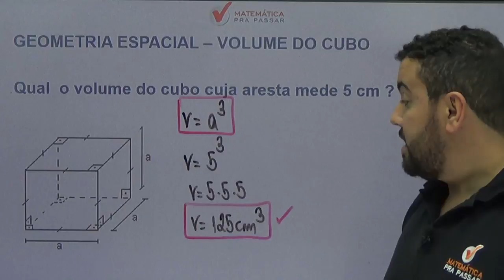Dica 8 - Matemática pra passar no Enem - Volume do cubo